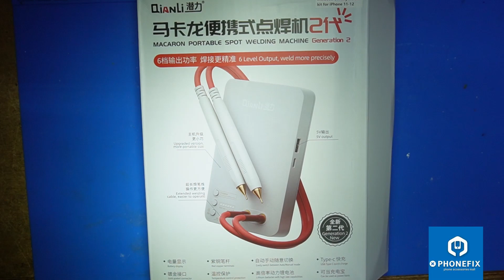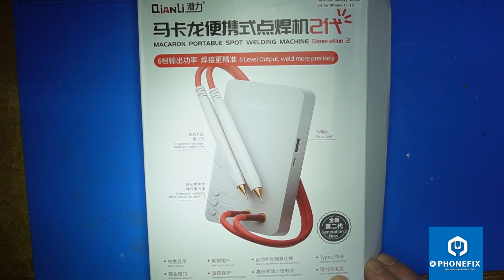saldatrice a punti portatile qianli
💡PHONEFIX è un grande negozio cinese di strumenti e materiali di consumo per officine e riparazione di apparecchiature mobili. Stazioni di saldatura, programmatori, riscaldatori, separatori e altri strumenti sulla pagina ufficiale del negozio
Negozio di Phonefix Aliexpress